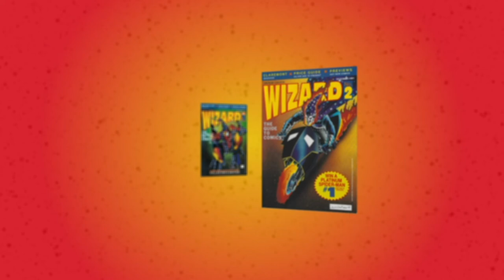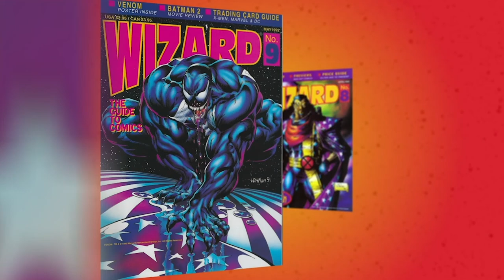Roger Corman Fantastic Four Movie Exploration: Part 3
For the 3rd episode of our Roger Corman Fantastic Four film discussion, Michael and Steven discuss the breaking news of Marvel's First Family arriving in the MCU and fan-cast the film. Then your hosts break down the infamous ending of the Corman flick with it’s disappointing special effects and provide their final review of the movie overall. Plus the duo reveal their list of which big budget super hero films are WORSE than this unreleased and buried film.